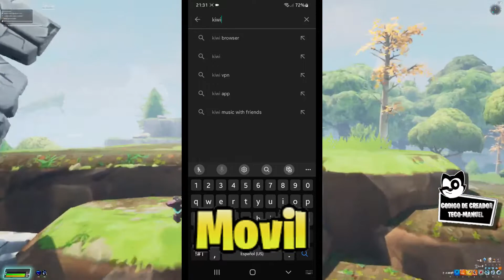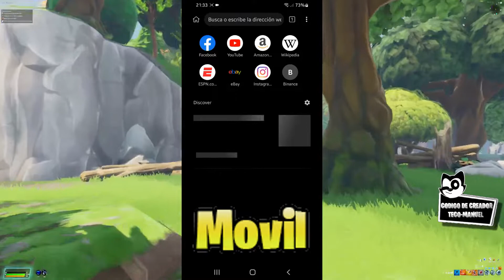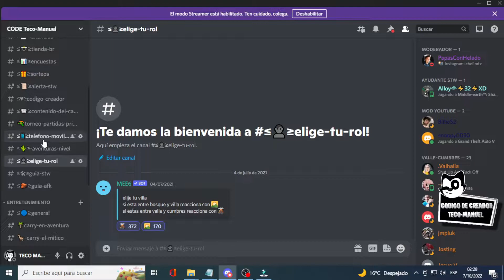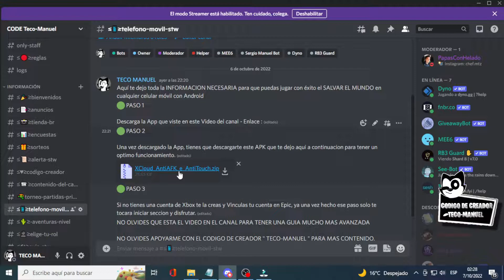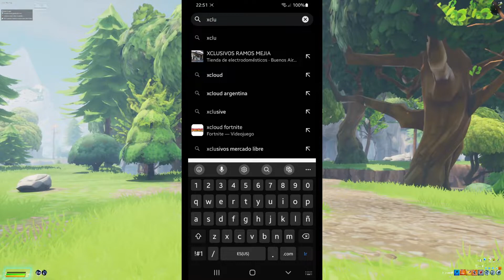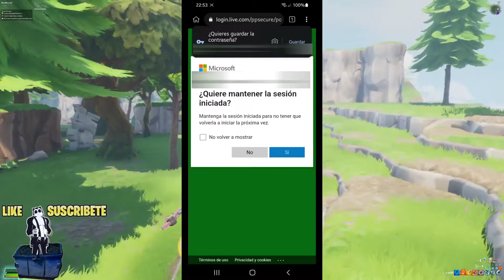📱PASO A PASO como JUGAR SALVAR EL MUNDO en CELULAR o TABLET Android/ FORTNITE Sin Mando- TECO MANUEL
Código de Creador: TECO-MANUEL